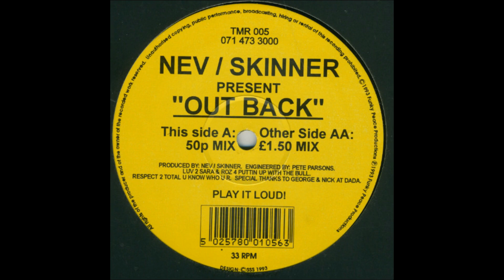Nev / Skinner - Out Back (£1.50 Mix)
Label: Total Music Records ‎– TMR 005
Format: Vinyl, 12", 33 ⅓ RPM
Country: UK
Released: 1993
Genre: Electronic
Style: House